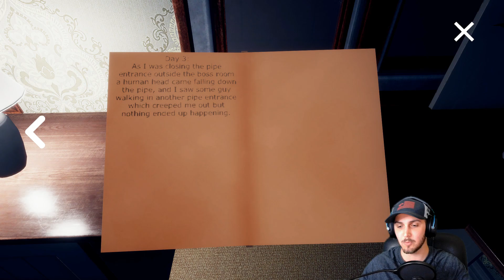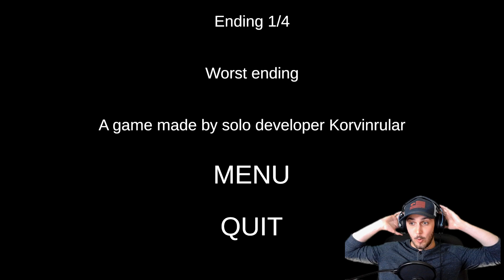The Sewer Job Ep. 1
Haunted sewer? Sounds like just my clog - I mean blockage - I mean Jam. Whatever you get it. Lets get smelly.